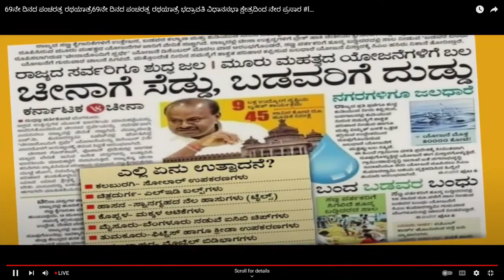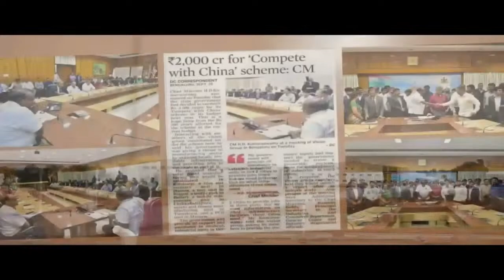Kasthuri News 24 Live